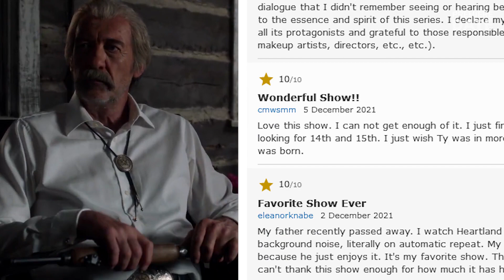HEARTLAND Season 16 Release: Fans Worry It’s THE END as Season 15 Finale Feels Like Good-Bye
Hey, guys! With Season 15 of Heartland ending way too quickly after just 10 episodes, loyal fans of the show are hoping to hear the good news from CBC that their favorite, wholesome show Heartland has been renewed for Season 16. While CBC is yet to announce the Heartland’s fate, we find it hard to believe that the network is ready to say farewell to its most popular series AND the longest-running show in Canadian history. At the same time, many fans feel uneasy after watching the spectacular Season 15 finale, because in many ways it did feel like the series finale as well. The creative team rounded up the main story arcs so beautifully, it felt like a closure. Lou and Peter are finally back together. Amy moves on with her life. A touching tribute to Ty by naming the help center in his name and bringing back Graham Wardle to read that heartwarming letter. Did you, guys, feel it was probably the final episode of the show? But we surely hope for Season 16 renewal. We also have a great video about the amazing Heartland cast REAL-LIFE partners and personal lives: we’ll link it here for you and in the comments below. WHO’s your favorite character on the show? Share in the comments.